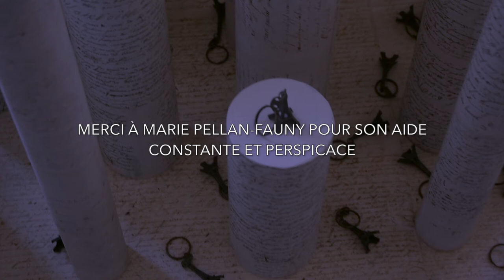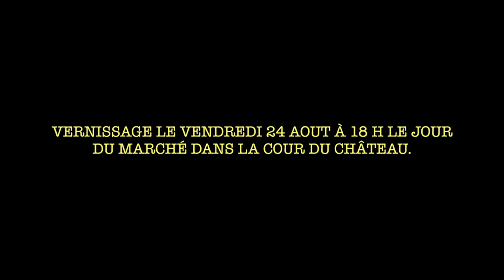LE SYNDRÔME DE THÉODORE 2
Vidéo d'information pour une exposition de Jacques Fauny-Lerendu , d'André, de Minouche et Marc Taupin au château de Regnéville sur mer du 20 au 26 aout l 2018, vernissage le 24 aout